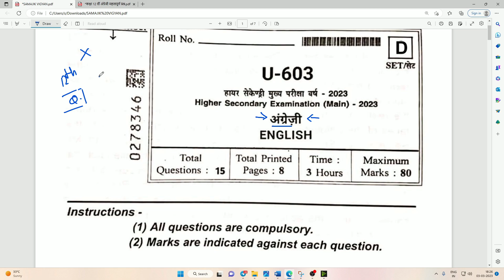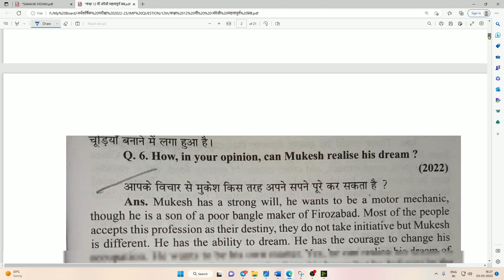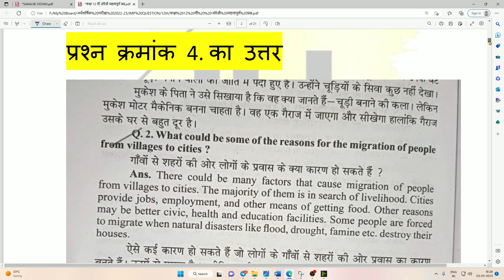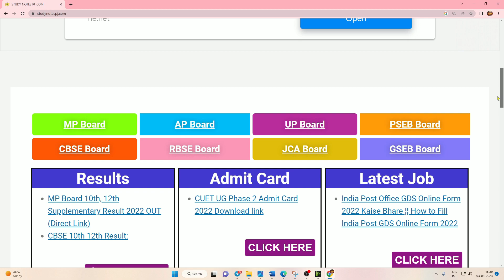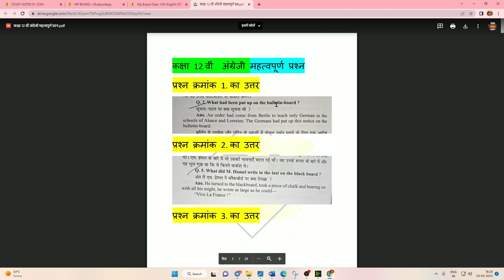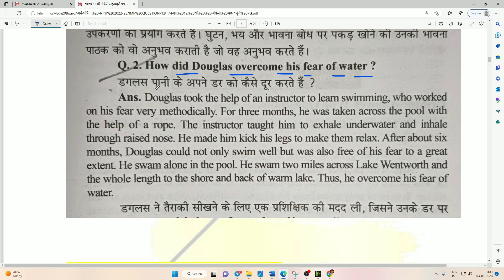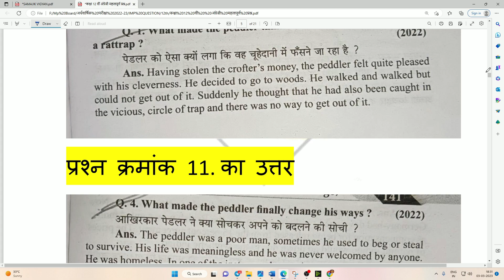MP board 12th English 13 घंटे शेष real paper || 12th English वायरल पेपर full solution Q1 to Q15 D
Hello friends

Priyansh Jain

                   OR

Your Queries-
class 12th english set-A,B paper 2023
12th english varshik pariksha real paper
class 12 english varshik paper
mpboard class 12 english paper
kaksha 12th english paper
class 12th english paper
12th english varshik pariksha real paper
mpboard class 12 english varshik paper
12th class english paper
english varshik paper 12th

mpboard class 12 english varshik pariksha real paper
12th class english paper
kaksha 12 english varshik paper
class 12th english question paper
12th english real question paper
class 12th english set B ka paper
mpboard class 12th english question paper
12th english set a ka paper
mpboard 12th class english paper
12th english paper
kaksha 12th English question paper
12th english paper 2023